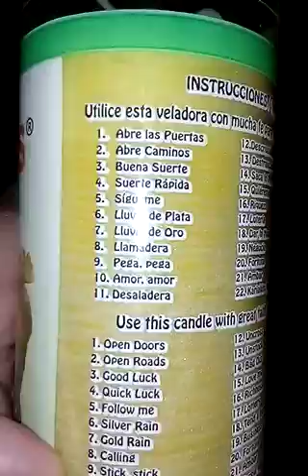Veladora 33 esencias! ✨🕯️✨🙏📿✨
Yo no creía en estas cosas era esceptico de este tema y me creí en la gente qué no creyera en estas cosas llevo 12 años soltero sin encontrar una buena pareja hasta qué empecé a sospechar y a confirmar lo qué me dijo un amigo de una ex qué me enterro en el panteón y fuy con muchos charlatanes, lo qué pude confirmar es qué existe lo bueno, el bién hasi cómo existe el mal y lo malo!